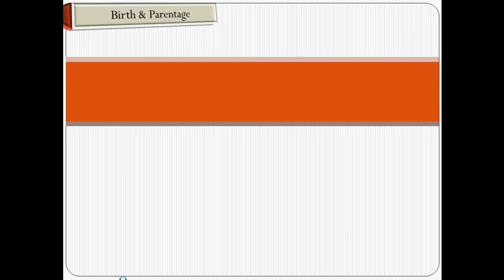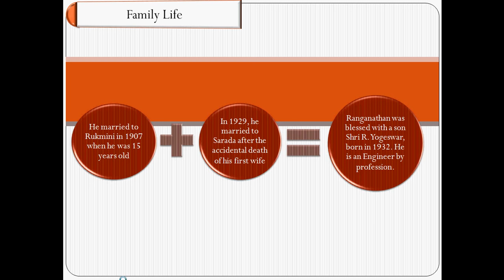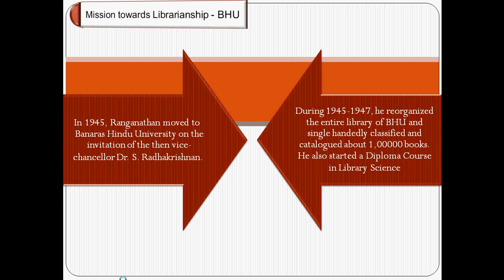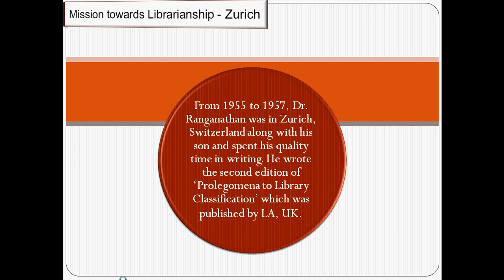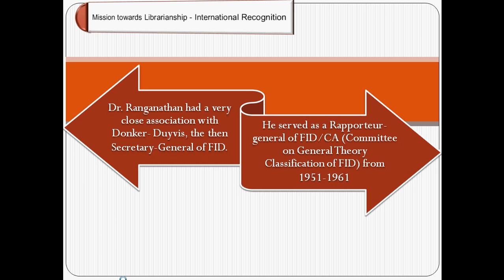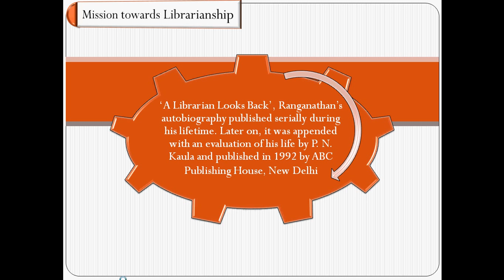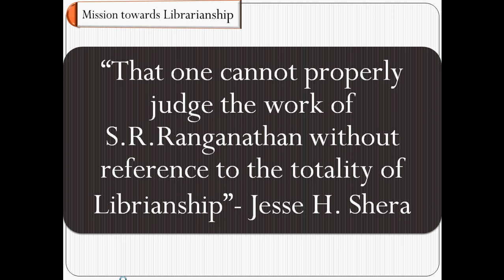Dr. S.R. Ranganathan: The Librarian and His Mission Towards Librarianship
Dr. S. R. Ranganathan - the father of Library Science in India has greatly influenced the profession. This video tries to depict his life and contributions in the field of library and information science in India. The efforts are made not to give just biographical information but all about the man and his mission towards librarianship. The second part of this series will come out soon. !